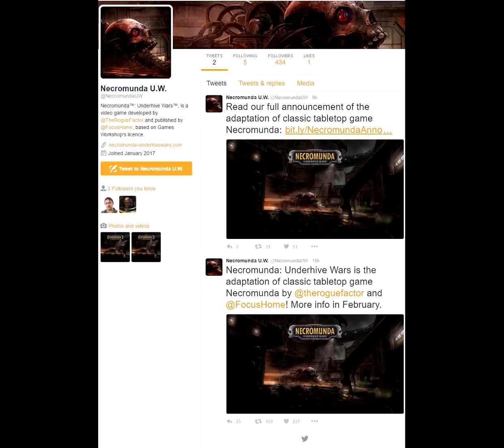Necromunda ANNOUNCED (PC)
In this video we talk about NECROMUNDA. Announced Jan 18th with more information coming in Feb.

I am really excited for this game as i love the wh40k universe. This turn based RPG is coming from Focus Home Interactive and Rogue Factor. These are the same guys that made MORDHEIM City of the Damned. These are IMO the rights devs to take up this project.

Waaaghhh!